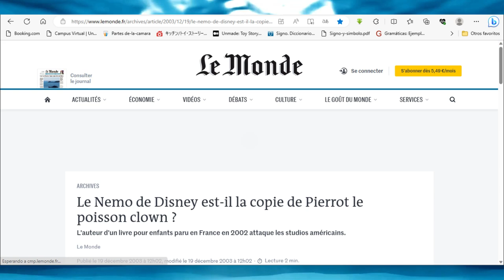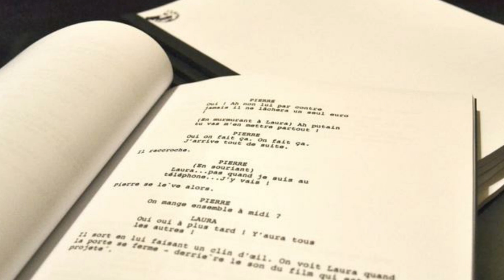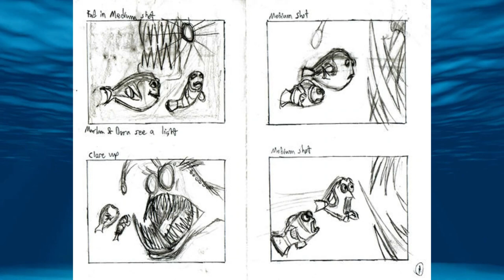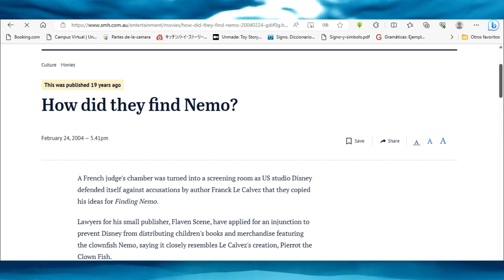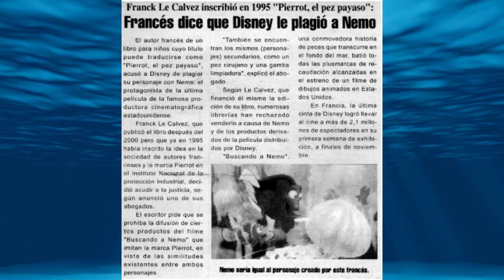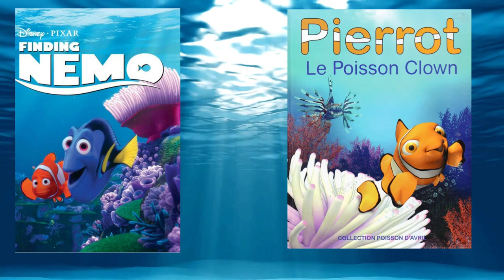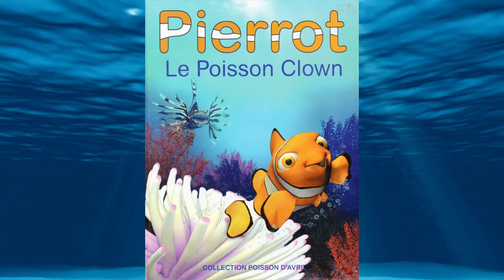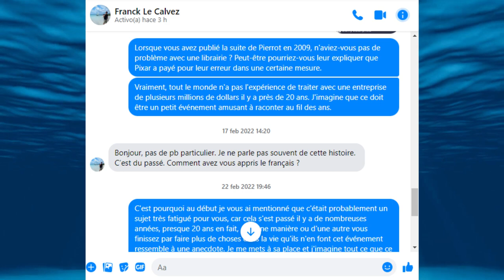Buscando a Nemo NO es un Plagio de Pierrot le Poisson Clown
Bienvenidos sean para escuchar toda la historia acerca de este caso, que si bien se ha comentado en el Internet durante los últimos años, no se ha hecho una revisión tan amplia. 20 años han pasado desde que un autor francés sería eternamente relacionado con el pez naranja de Pixar.